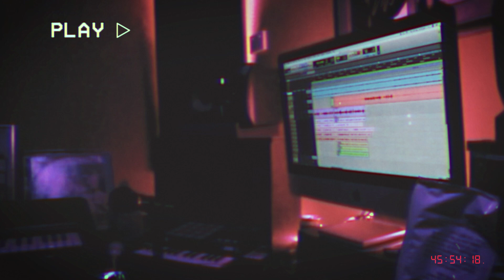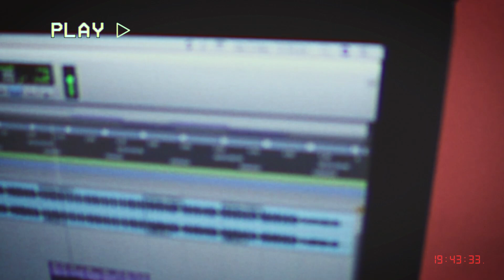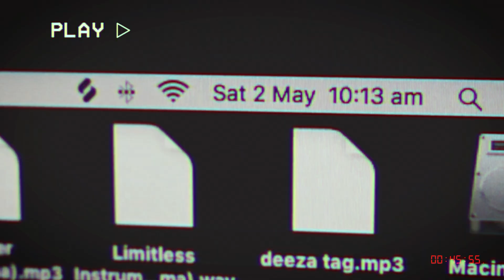indigomerkaba - 48 HOURS DOCUMENTARY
So, indigomerkaba decided to make a mixtape in 48 hours and document the whole thing so the audience could see his work process, get to know a little bit more about him as an artist and actually see that this project was in fact made in 48 hours. Here's the exclusive behind the scenes footage of how Deeza and indigomerkaba made the upcoming 48 hours mixtape.

Tracklist:
1. 48 Hours (ft. Kerser)
2. No Singalong
3. Stoopid
4. Knighted (ft. Trem One, Vinsins, Shadow, Nter, Brad Strut, That Kid Kearve, Cheap Sober, Fraksha & Greeley)
5. Younger Dayz
6. Dollar & a Dream
7. Present Memories
8. Change

Release date is September 21st on ALL PLATFORMS.

Filmed by Deeza, Adlmindtrix & indigomerkaba
Edited by Deeza, indigomerkaba & Premier Baller.